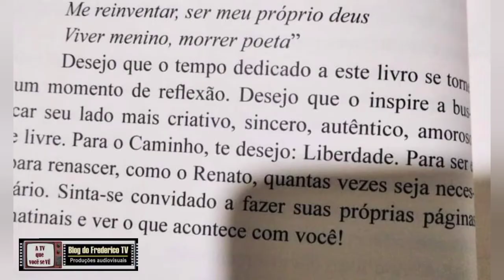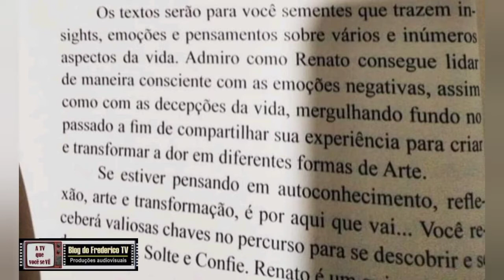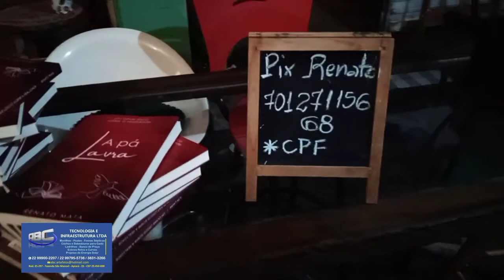Lançamento do livro "A pá lavra" - de Renato Mata